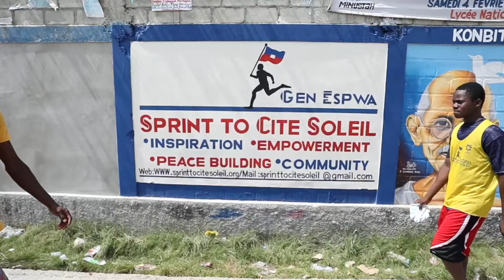Sprint to Cite Soleil - Thank You RAYBA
~Sprint to Cite Soleil